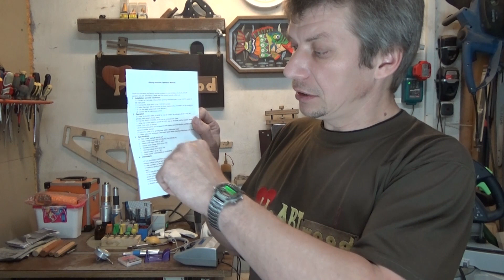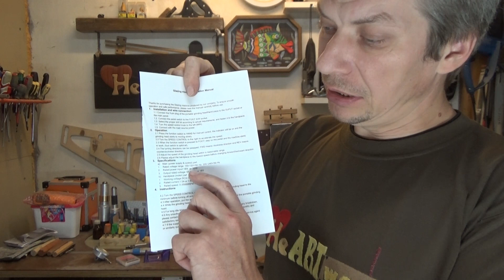Как из ГГ сделать конфетку. Реинкарнация китайской бормашины.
Доработка китайской маникюрной машинки до рабочего состояния.

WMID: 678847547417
Сбербанк 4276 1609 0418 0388 Мои дополнительные официальные ресурсы: